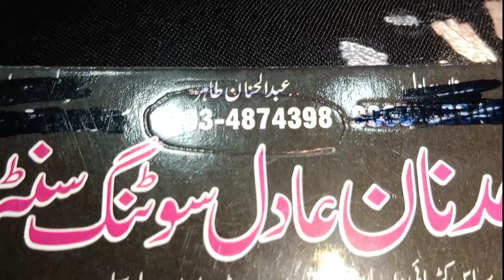Multani karhai suits lawn embroidery collection ملتانی کڑھائی سوٹ multan wholesale market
*𒊹︎︎︎Snack Video*

*IGNORE Tags*